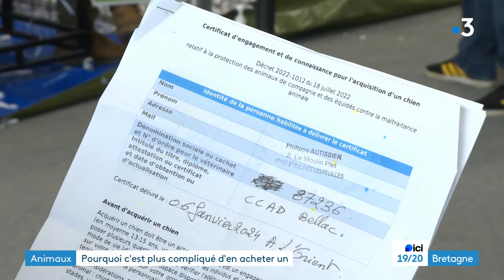Animaux. Pourquoi c'est compliqué d'en acheter un